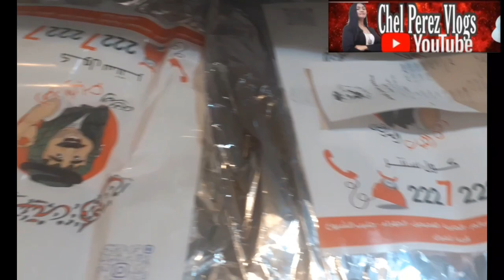ito yung maganda pag ang employer mo di madamot sa pagkain😁/chel Perez